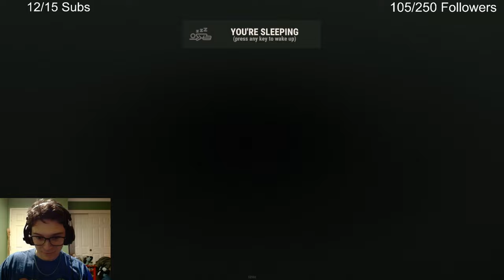Rust - I may have upset the neighbors...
I think I struck a nerve after killing my neighboring duo for the second time. They retaliated with extreme force.